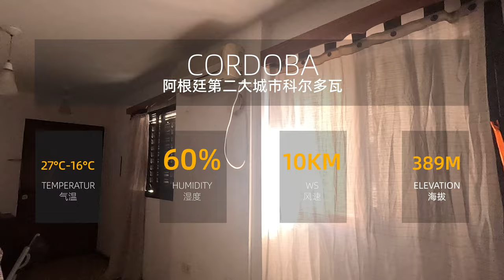忘記關閉攝像頭，無意中錄下了一段視頻，鑒證了阿根廷人對待親情的態度，如此溫暖。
粤语：唔记关闭摄像头，无意中录咗一段视频，验证咗阿根廷人对待亲情嘅态度，咁温暖。

英文：Forgot to turn off the camera, unintentionally recorded a video, bearing witness to the Argentinians' warmth towards family.

西班牙语：Olvidé apagar la cámara, grabé accidentalmente un video, dando testimonio de la actitud cálida de los argentinos hacia la familia.

法语：J'ai oublié de fermer la caméra, j'ai enregistré accidentellement une vidéo, témoignant de l'attitude chaleureuse des Argentins envers la famille.

德语：Vergessen, die Kamera auszuschalten, versehentlich ein Video aufgenommen, das die warmherzige Haltung der Argentinier gegenüber der Familie bezeugt.

马来语：Lupa mematikan kamera, tanpa sengaja merekam video, yang menjadi bukti sikap hangat orang Argentina terhadap keluarga.

印度语：कैमरा बंद करना भूल गया, अनजाने में एक वीडियो को कैप्चर किया, जो अर्जेंटीनियन्स के परिवार के प्रति गर्मीय स्वभाव की साक्ष्य देता है।